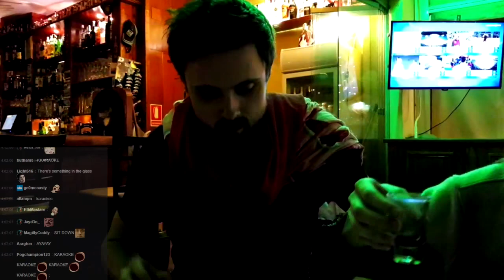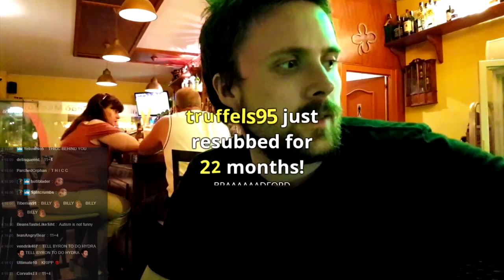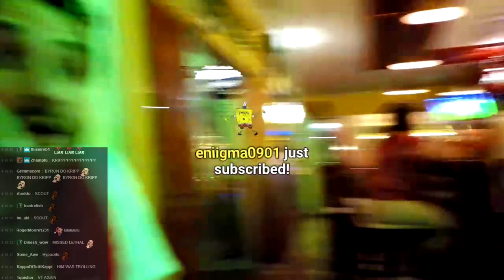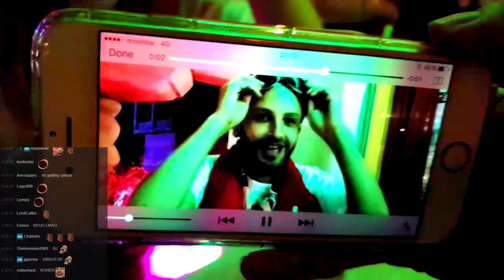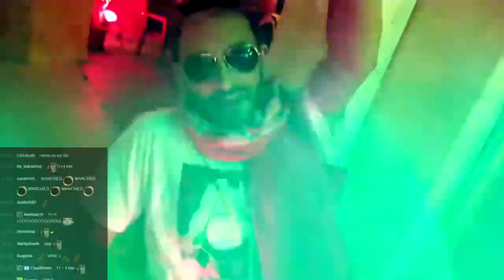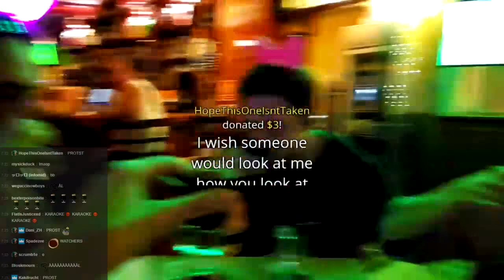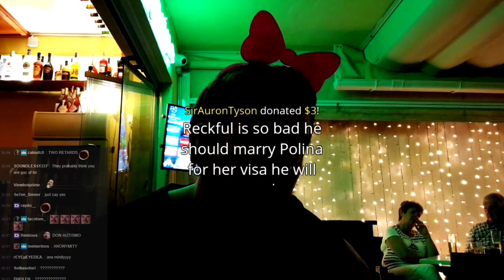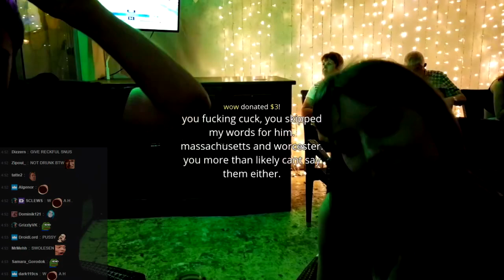Spain. Day 14 - We are fabulous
Original Date: Sep 29, 2017
This channel is an archive of forsenTV and FeelsOkayMan before channel deletion.